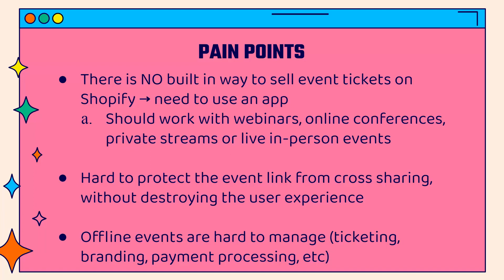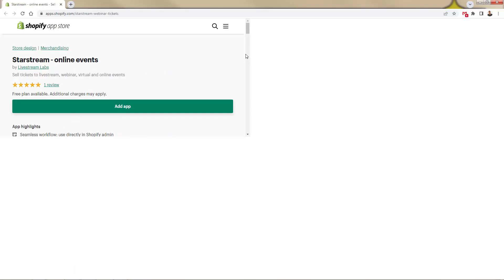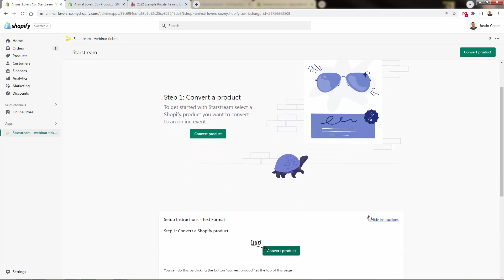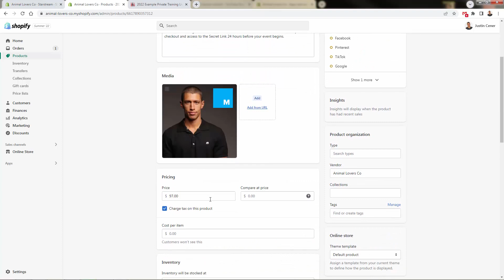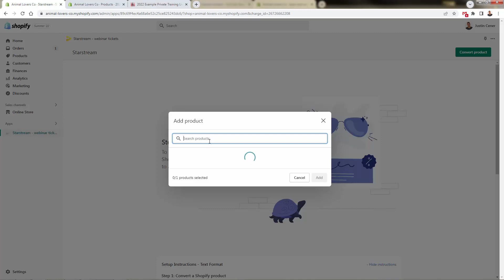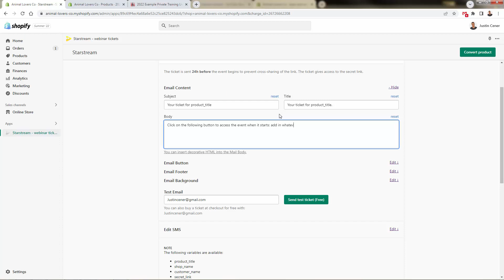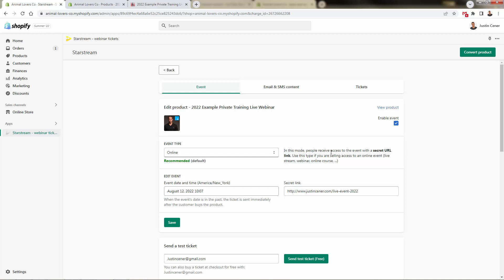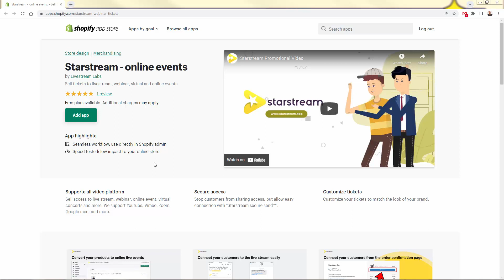How To Sell Tickets To Live Events Through Shopify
-- Over 750+ Student Success Stories! --

- Hey there,

Online and offline events are highly profitable business models that have gained a ton of popularity.

Brands of all sizes can leverage events, especially online, to drive significant revenues.

For physical product brands, adding digital classes or events is a super popular strategy to add a new revenue stream from your existing audience!

But how can you integrate this with your Shopify Store?

Starstream is an incredibly powerful Shopify app that allows you to immediately start selling live event tickets on your storefront.

It doesn't matter if it's an in person event or an online only event - Starstream has you covered either way.

Just watch the step by step setup I do in my store in the video above.

Hope this helps you make some $$$!